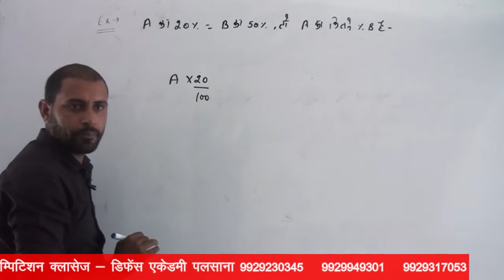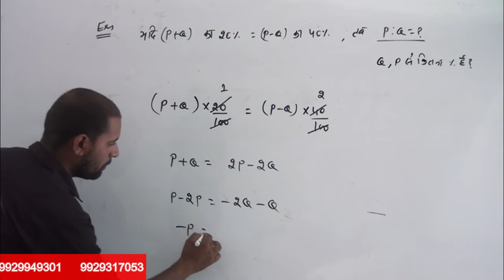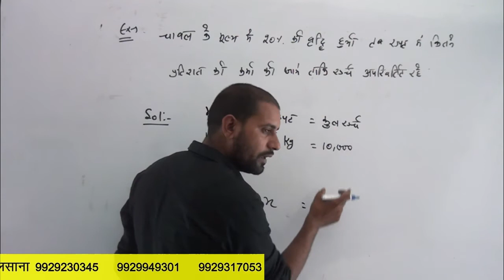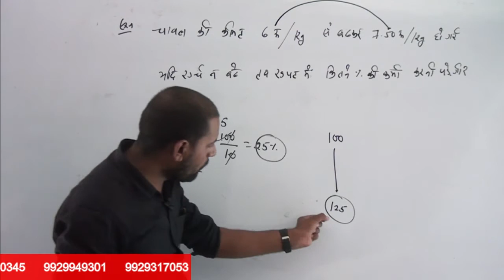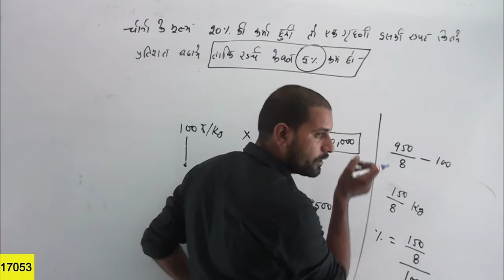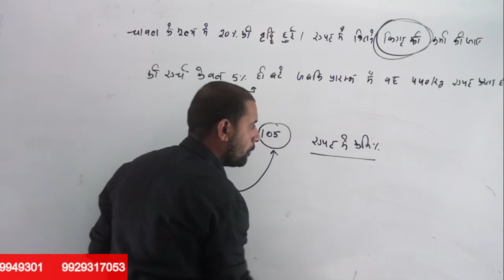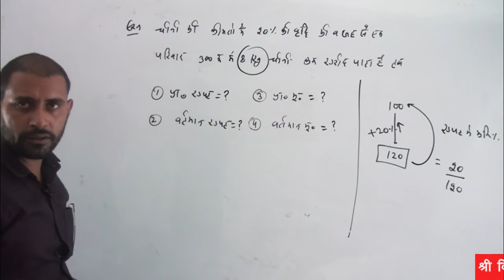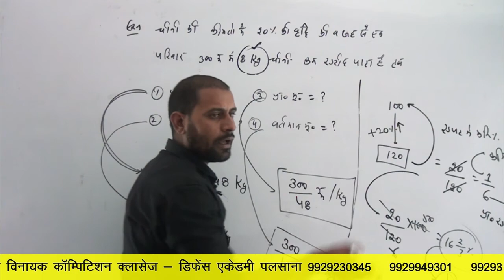गणित , प्रतिशत पार्ट 2 By - महेश जी सर